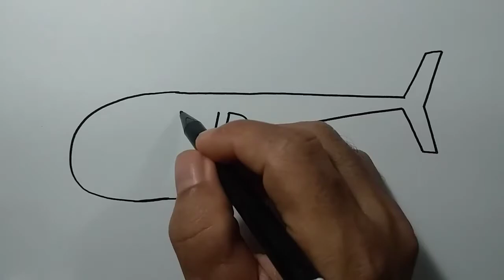Untuk Pemula: Cara Cepat Menggambar HELIKOPTER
Dalam episode ini, kita akan belajar Menggambar Helikopter dengan cara yang paling Mudah.
Alat-alat yang disiapkan & dipergunakan antara lain :
1. Kertas gambar
2. Pensil 2B
3. Penghapus
4. Drawing Pen/Spidol Kecil